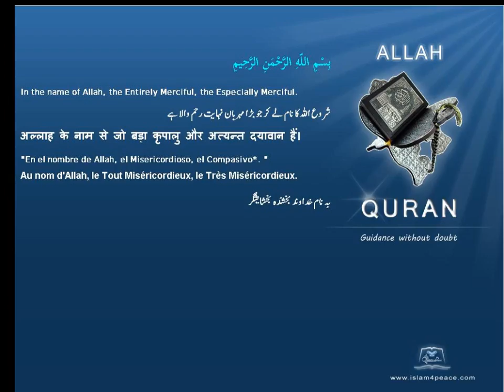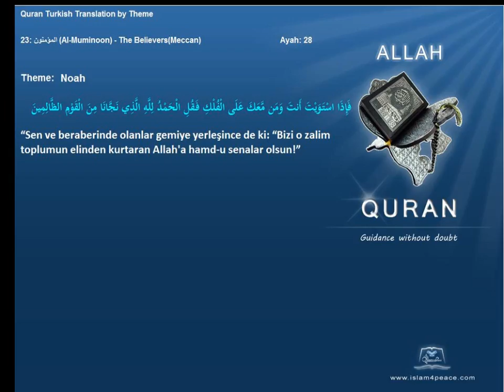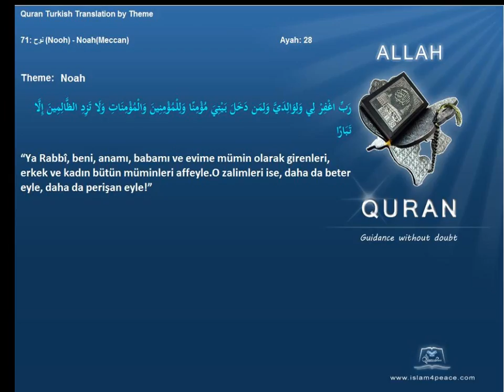Quran by Theme Turkish Noah Islam4Peace com